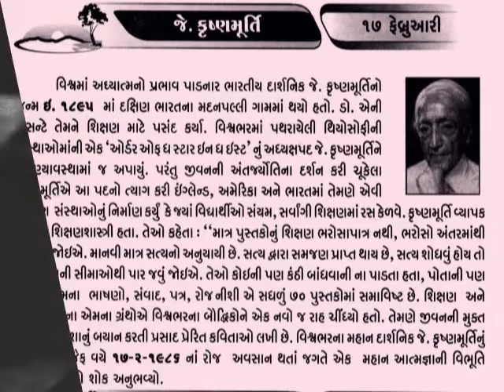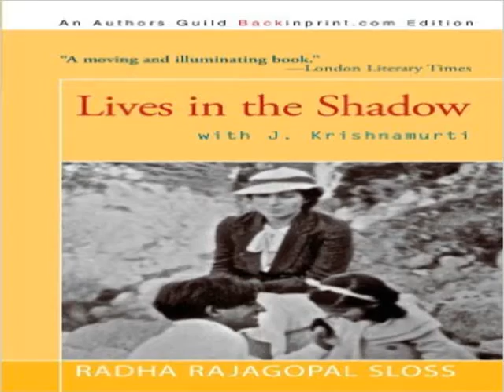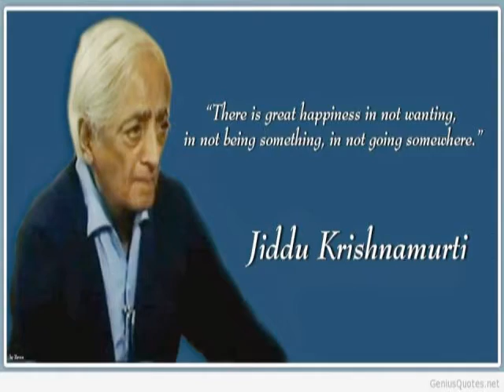જે. કૃષ્ણમૂર્તિ 17 February Jiddu Krishnamurti_the greatest thinker religious teacher@vasant teraiya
जिद्दू कृष्णमूर्ति (१२ मई १८९५ - १७ फरवरे, १९८६) दार्शनिक एवं आध्यात्मिक विषयों पके लेखक एवं प्रवचनकार थे। वे मानसिक क्रान्ति (psychological revolution), मस्तिष्क की प्रकृति, ध्यान, मानवी सम्बन्ध, समाज में सकारात्मक परिवर्तन कैसे लायें आदि विषयों के विशेषज्ञ थे। वे सदा इस बात पर जोर देते थे कि प्रत्येक मानव को मानसिक क्रान्ति की जरूरत है और उनका मत था कि इस तरह की क्रान्ति किन्हीं वाह्य कारक से सम्भव नहीं है चाहे वह धार्मिक, राजनैतिक या सामाजिक कुछ भी हो।_આજનો દિનમહિમા-માનવપુષ્પોની મહેક-